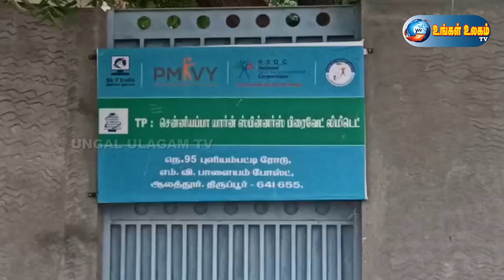திருப்பூர் நூற்பாலையில் பணியாற்றிய 40 வளர் இளம் சீறார்கள் மீட்பு!!